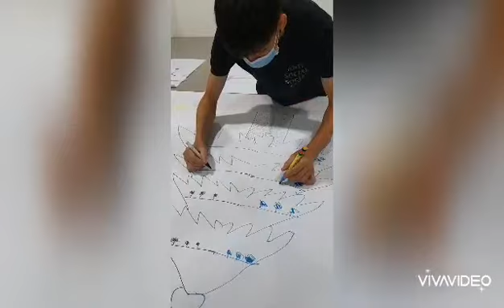Amazing Live Performance with 2 Hands Skill